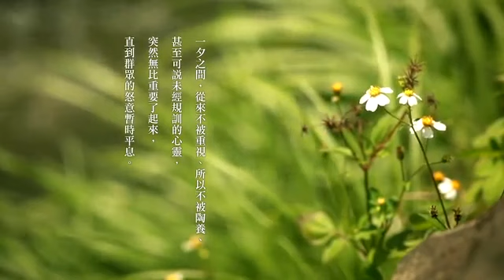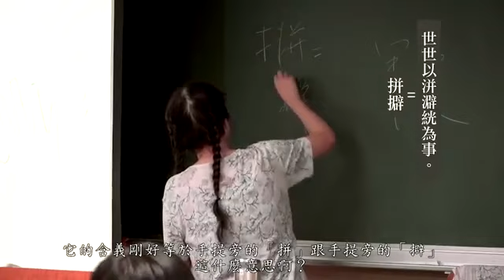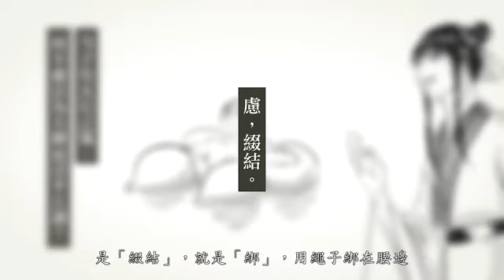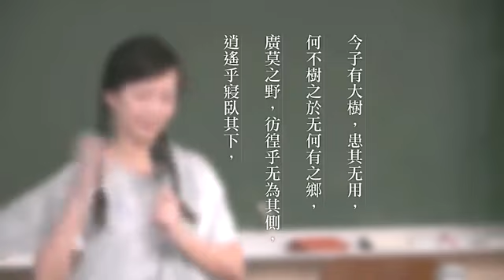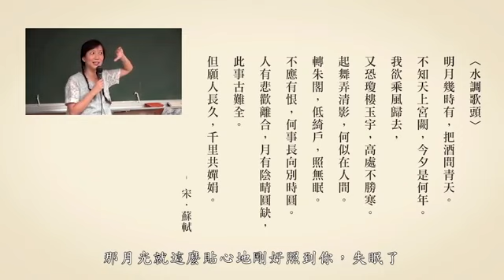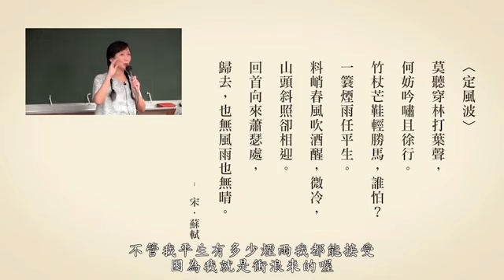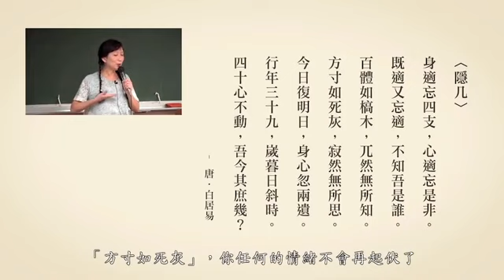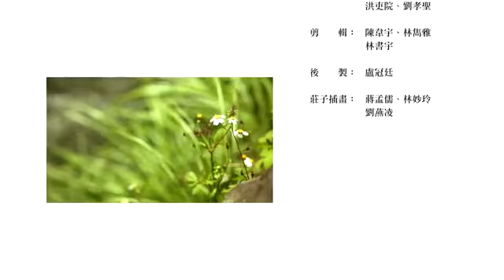3逍遙遊 三 ─ 大瓠之種